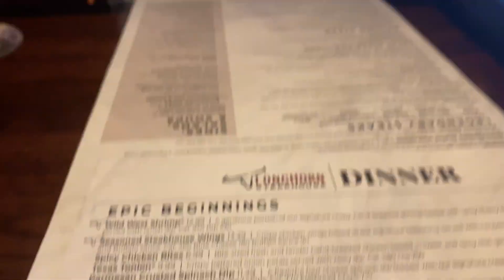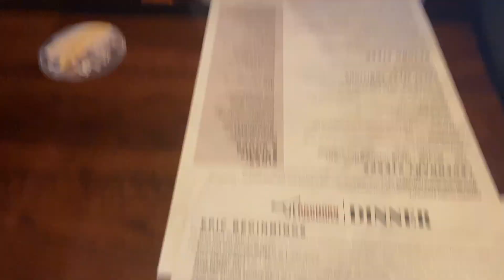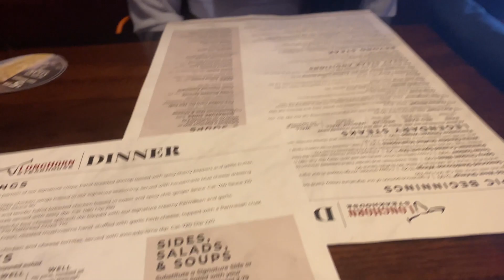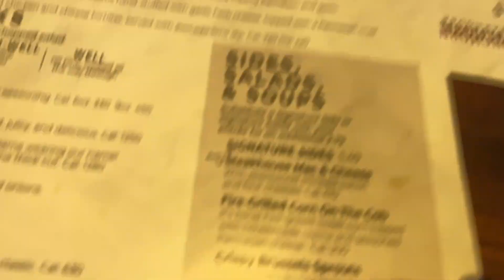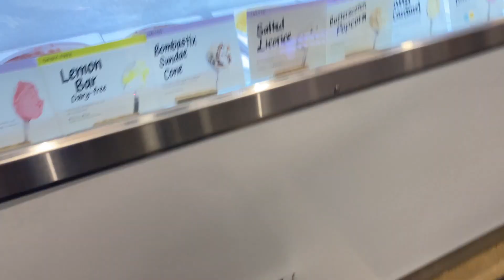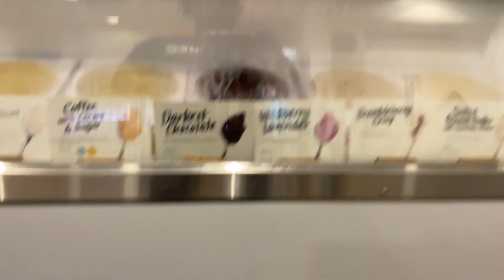THIS WHAT HAPPEN WHILE I WAS IN MY HOMETOWN.. *CHICAGO*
I had to go back to Chicago for a few weeks before school starts. I had a great time! Hope y'all enjoy my vlog.